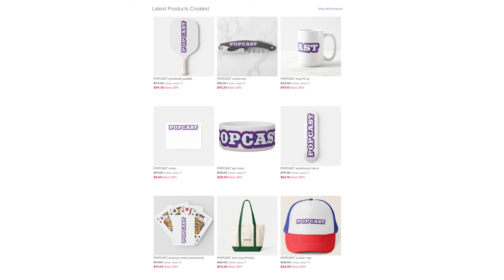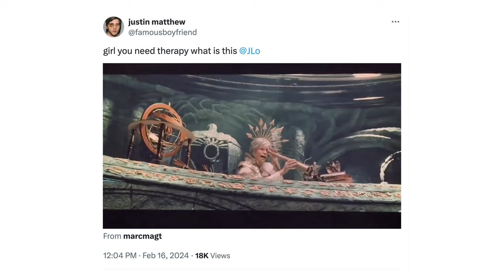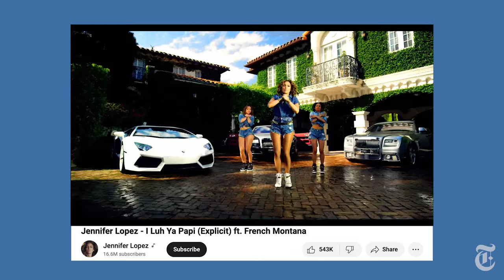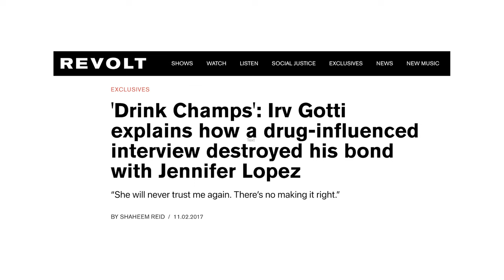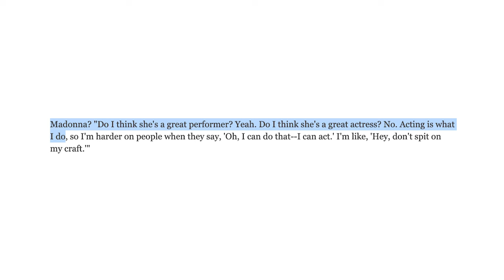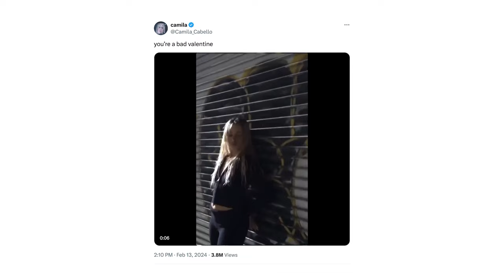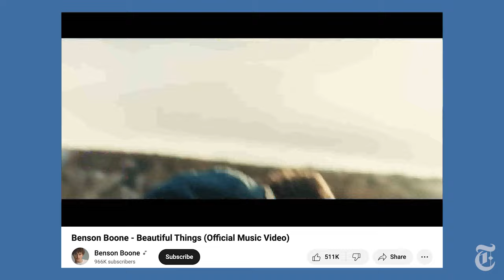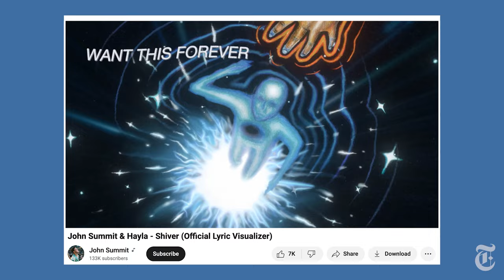Music’s Desperation Era: Jennifer Lopez’s Wild Movie & More Pop Star Hail Marys | Popcast (Deluxe)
This week’s episode of Popcast (Deluxe), the weekly culture roundup show on YouTube hosted by Jon Caramanica and Joe Coscarelli, includes segments on

00:00 Introduction

2:40 The new Jennifer Lopez album “This Is Me …. Now,” and an accompanying film, This Is Me...Now: A Love Story,” that covers her romantic biography in intimate and sometimes unexpected and extravagant detail.

22:53 What belongs on the Mount Rushmore of Lopez’s career

32:06 Confusing rollouts for other pop stars including Dua Lipa, Justin Timberlake and Camila Cabello.

41:37 The new album from the rapper Yeat, “2093”

46:25 The up-from-the-bottom success of recent songs by Teddy Swims and Benson Boone

53:08 New songs from Lainey Wilson and John Summit feat. Hayla

57:35 Snack of the week